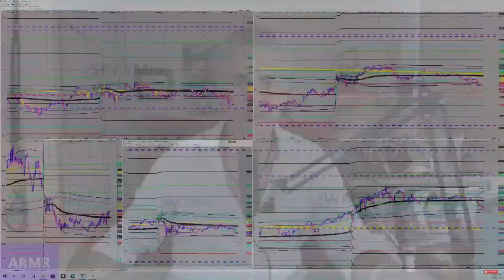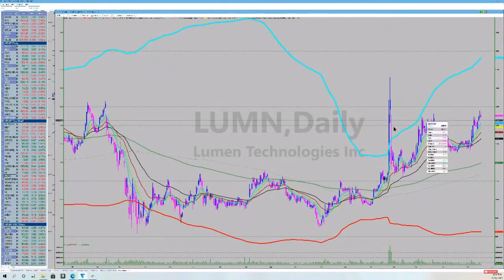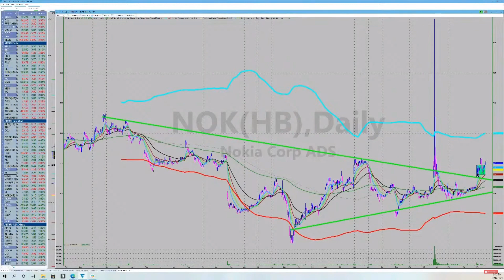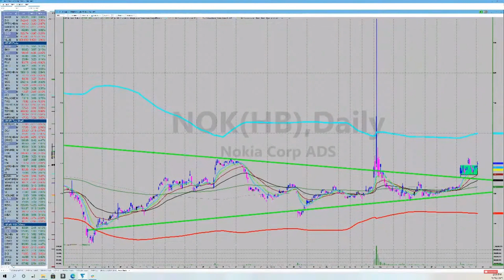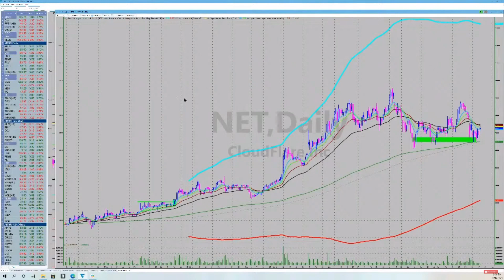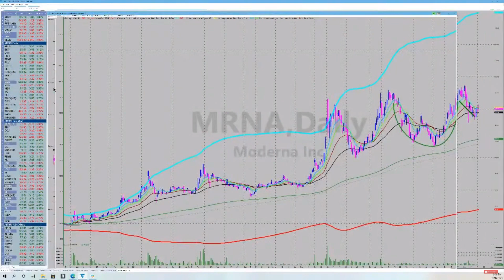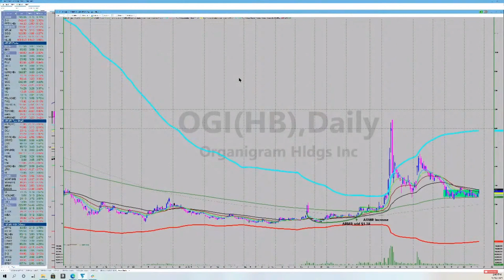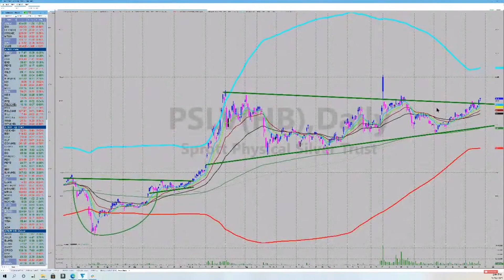ARMR Insider InGame Update [5/18/2021]: ARMR WB Analysis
Welcome to ARMR Insider in-Game Update. We share insider information right on our trading desk everyday. Let’s see how the market is doing this afternoon and how we move forward from this point on.

Index Analysis:

VIXX is now above the VWAP, however as VIX starts to climb the market is dropping to lows. I expect mean reversion. If it continues to catch fire, then something else is going on that can upset the apple cart. Otherwise, the closer we get to Friday the more volatility compresses and so these spikes should be short lived.

ARMR Investing Way: Quiet trading as expected/discussed in the Morning Meeting.

Let's review possible targets if we get a new Risk On Green signal...

Charts in Discussion:

Top of ARMR WB: CLF X TECK CRWD OGI NET NOK LUMN MRNA MSOS ROKU RAD CVS WBA

These are patterns we are looking for, tight to bases tier 1 entries or value entry points.

Precious metals update:
NWM and other positions  are looking good.

Join us every day for top insider information, guides and tips on stock market trading.

Get the edge of stock market investing everyday.
Join the ARMR community and